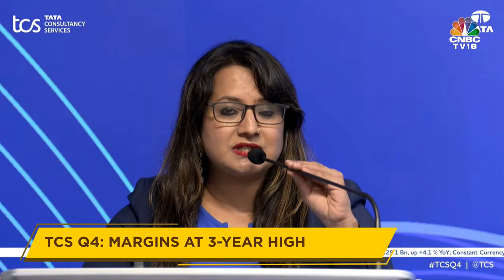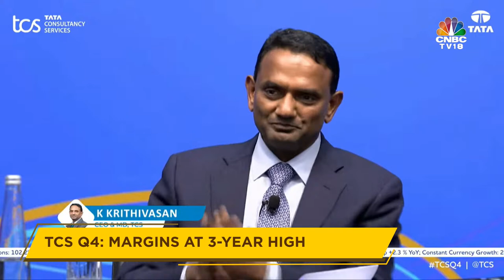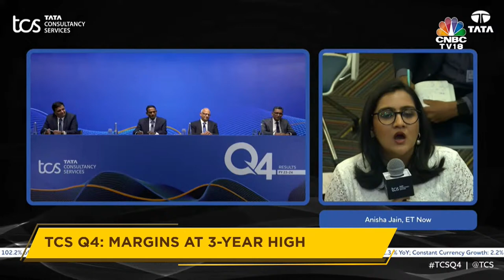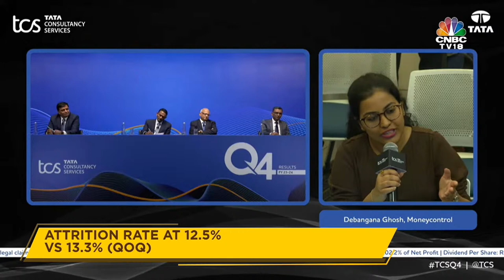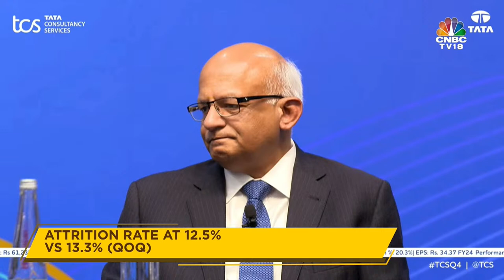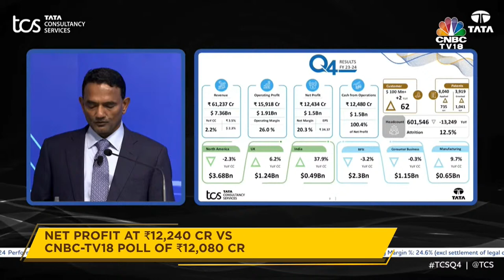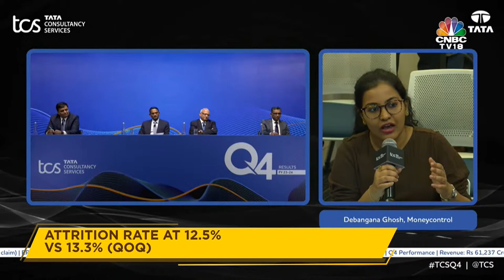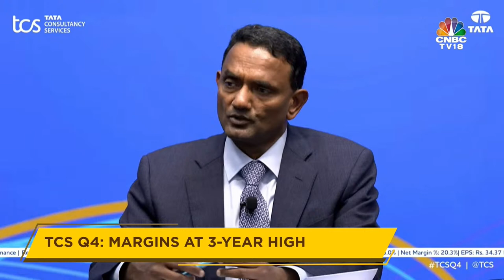TCS Q4 Results: Margins At 3-Year High | TCS Management Briefs The Press | TCS News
TCS' Q4FY24 net profit is above estimates with the margin at 26%. The total contract value for the company is at $13.2 bn vs $8.1 bn (QoQ). K. Krithivasan, CEO & MD briefs the media

n18oc_business